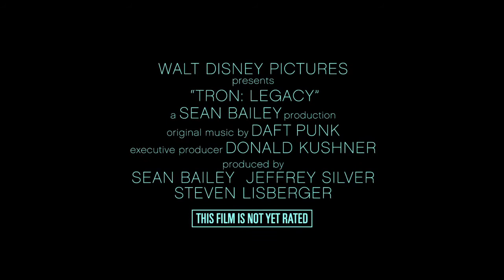Tron Legacy - Official Clu Featurette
Genre: Science Fiction
Cast: Olivia Wilde, Jeff Bridges, John Hurt, Bruce Boxleitner, Amy Esterle
Director: Joseph Kosinski
Writer: Adam Horowitz, Richard Jefferies
Studio: Walt Disney Pictures

Plot:
A virtual-world worker looks to take down the Master Control Program.